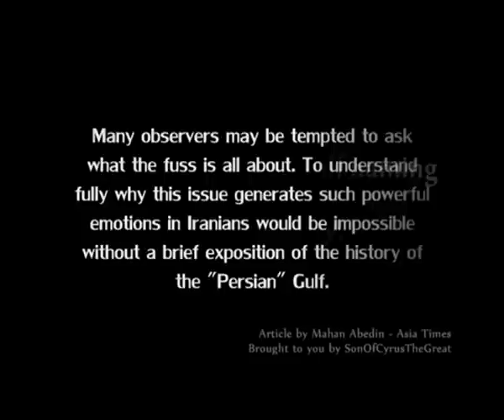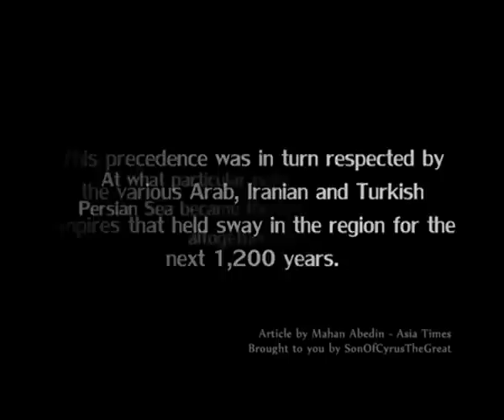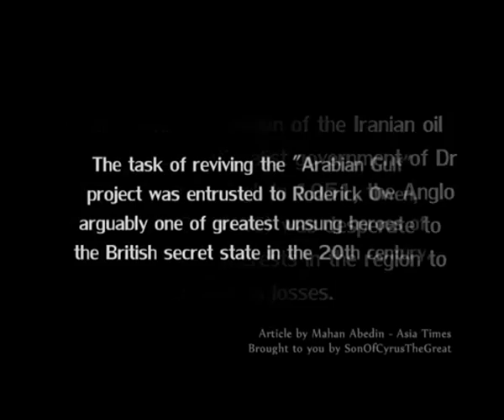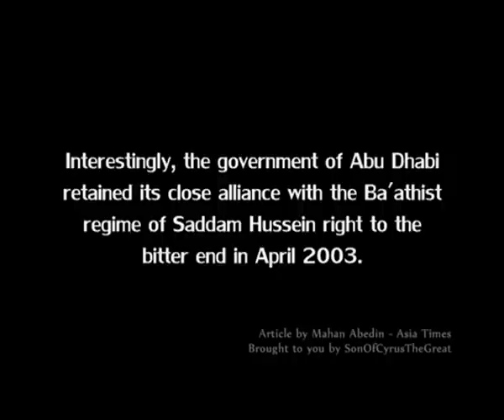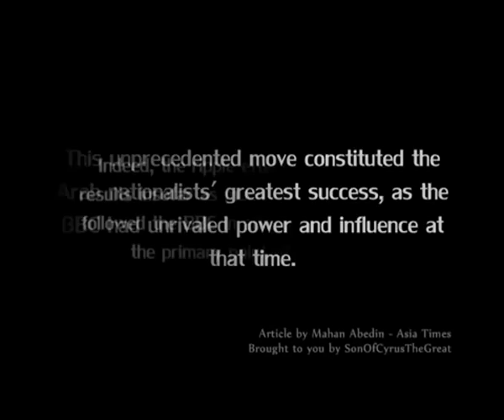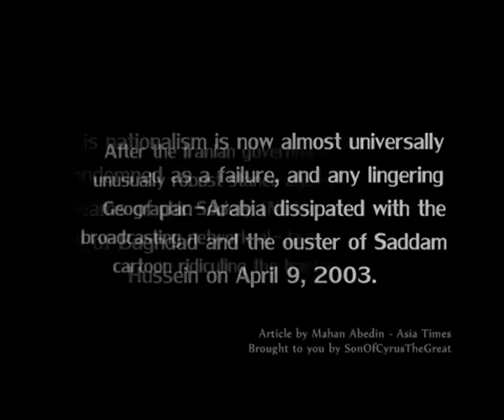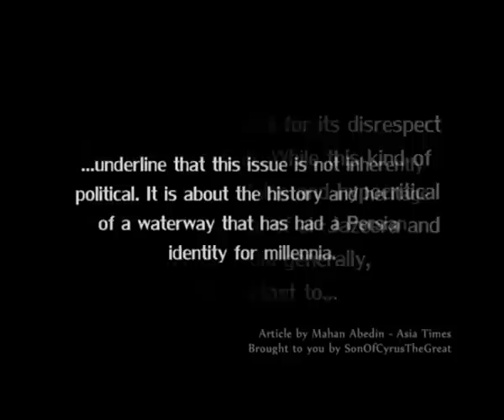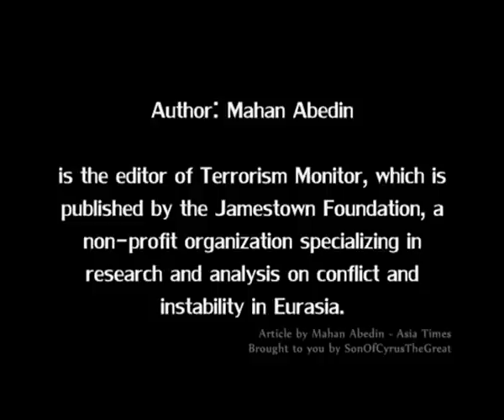It's Persian Gulf, not arabian - خلیج فارس برای همیشه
This video was made for the purpose of protesting against all those who support the anglo-arabic outrageous fabrication of the history of a 7000 years-old nation and the world! That includes BBC (whom by referring to the Persian Gulf as "The Gulf" couldn't ridicule itself more) and the National Geographic Society (whom by Subtitling the Persian Gulf with "arabian gulf" in their atlas, clearly shows how they've been bought out by saudi dollars!).

And of course to expose the whole filthy agenda of the arab community to change the history of a nation and the world for that matter!

"Persian Gulf Naming Dispute - An Anglo-arabic Conspiracy"

Please visit this channel for more educational clip about Iran, this clip is also taken from the same channel:

PERSIAN GULF FOREVER!
Javid I R A N.